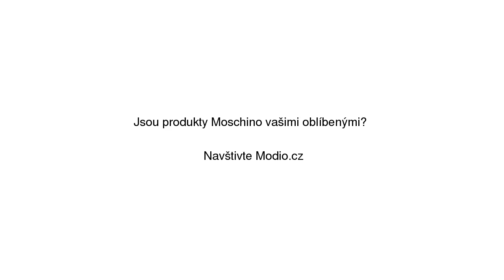Svetr Love Moschino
Svetr Love Moschino se slevou 53% na Modio.cz. Dámský svetr Moschino casual styl, pruhový vzor, dlouhé rukávy, bavlna, kulatý výstřih. Modio.cz - módní inspirace i možnost nákupu online.